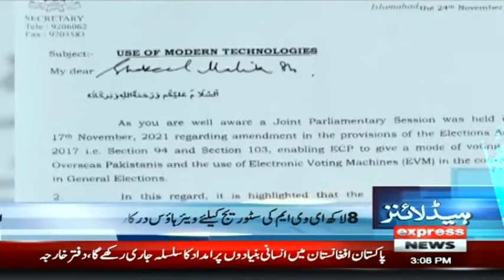CM Punjab Usman Buzdar In Action | Headlines 3 PM | 25 November 2021 | Express News | ID1F